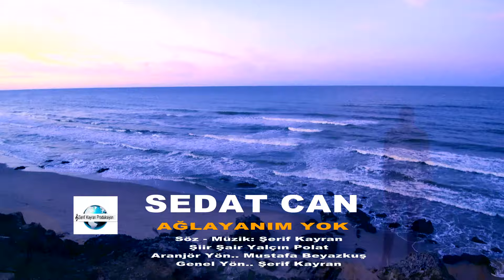SEDAT CAN AĞLAYANIM YOK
Söz ve Müzik Şerif Kayran
Şiir Şair Yalçın Polat
Aranjör Mustafa Beyazkuş
Genel Yönetmen Şerif Kayran